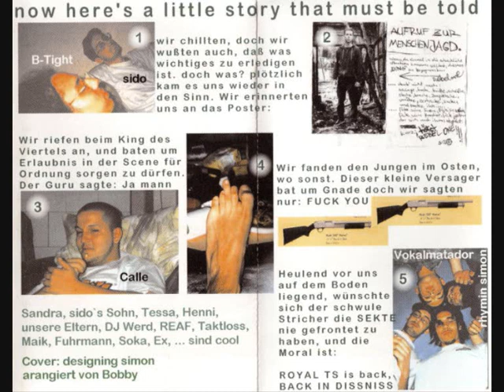Royal TS - Bonus Track (HQ)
Label: Sekten Musik | Album: Back in Dissniss | Interpreter: Royal TS | Title: Untitled Bonus Track | Production (of this Track): ? | 2000